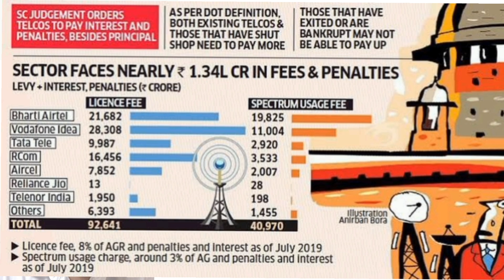Supreme Court Upholds Telecom AGR Dues Calculation | VI Airtel in Trouble for Dues | Explained.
Visit Website For Detailed information,

Meta faces penalty

Anticipatory bail

Read the DUI blog ,

International AI Treaty,

Supreme Court on Bail

Cicero and Law

PMLA Money laundering

Our Presence is on  instagram,  X  & YouTube  Only

International AI Treaty,

Cicero and Law

PMLA Money laundering